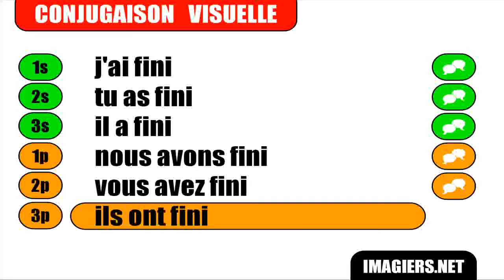FRENCH VERB CONJUGATION = Finir = Passé composé